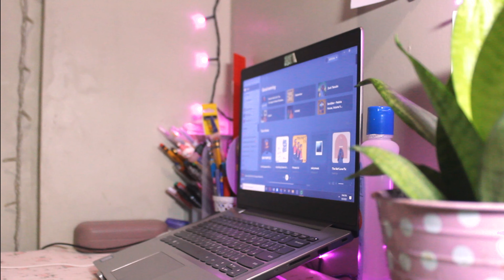☕ quick study with me (aesthetic) | philippines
(ɔ◔‿◔)ɔ ♥ Hi guys! exam week is fast approaching. I am piled with requirements and tasks to do :((

LET'S DO IT TOGETHER FIGHTING! ʕ•́ᴥ•̀ʔっ